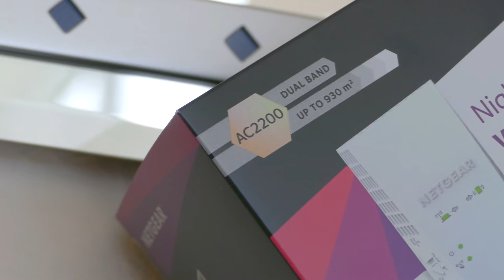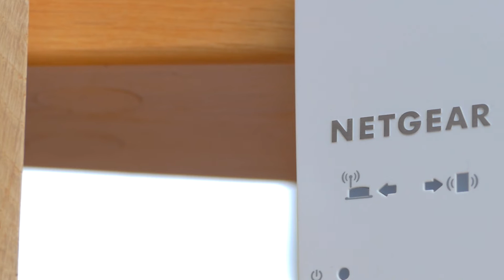König der Repeater! - Netgear Nighthawk X4 Repeater - Review!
Repeater auf der Netgear Seite!

Und hier bei Amazon!
(REF-Link - Bei Kauf darüber erhalte ich eine Provision)